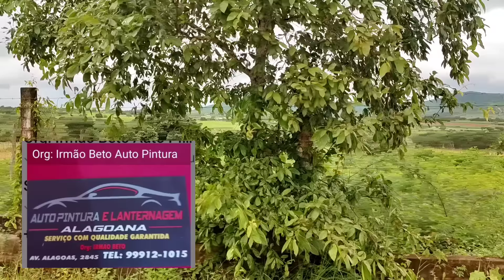Imóvel a venda R$ 170.000,0 sítio Gavião de baixo em Palmeira dos índios. Alagoas. 82.99912-8762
Imóvel 5.5 tarefas = 16.637.5mts² / R$ 170.000,00 / (contato: 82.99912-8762 proprietário) 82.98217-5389 tinga tiziu / 1km pra AL 115 acesso palmeira dos índios em média 12km e Igaci em média 5km Editado por YouCut